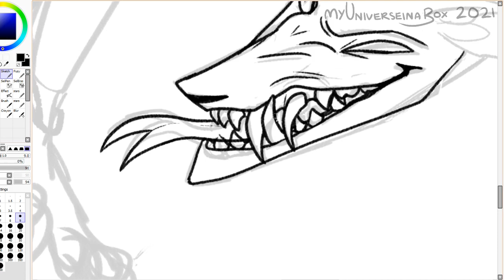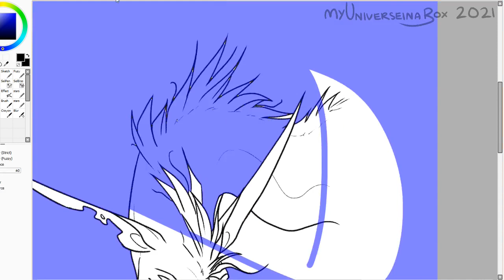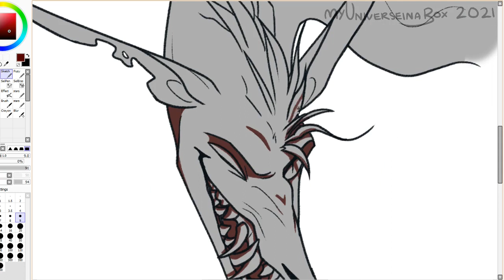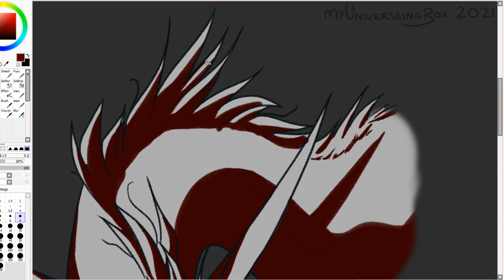Speedpaint 97 // Callback to feral times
Callback to 2016, when Kye (and most of my other characters as well) had a feral form. Felt like drawing it again but with his new design, for funs.

Goblin dragon…….

PROGRAMS USED
✦ Paint Tool Sai (drawing)
✦ Photoshop (off-screen edits)
✦ OBS Studio (recording)
✦ Shotcut (editing)